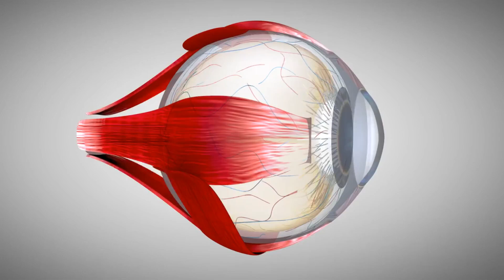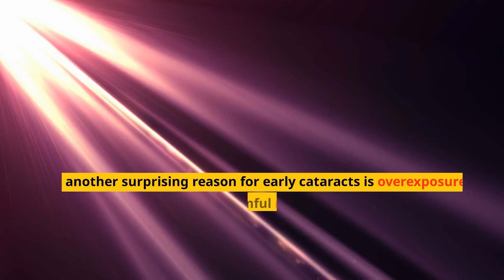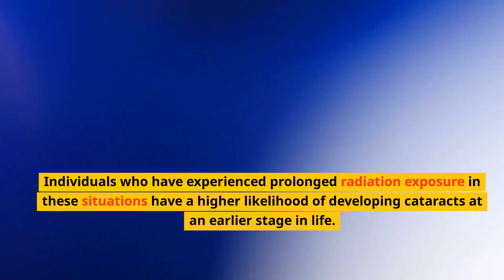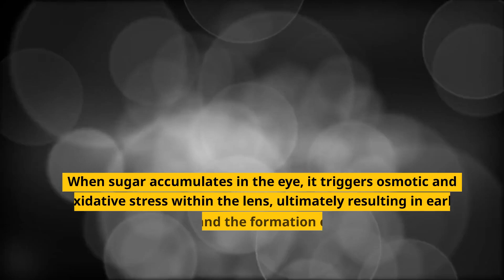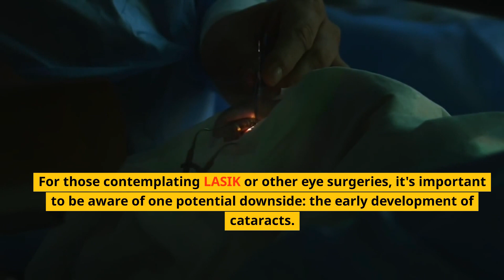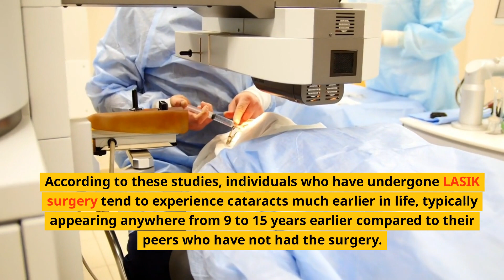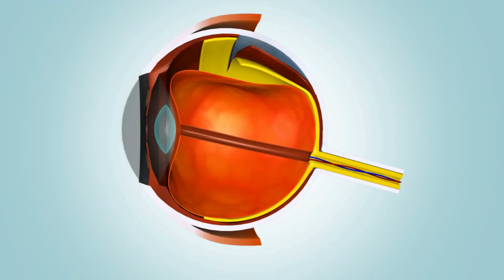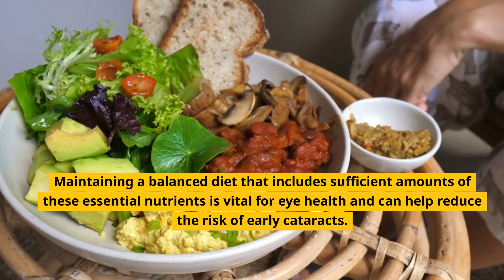8 CAUSES of Early Cataracts in 2024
8 CAUSES of Early Cataracts in 2024

Exploring Early Cataracts: 8 Causes You Need to Know | Delve into the surprising reasons behind cataract development and uncover 8 common causes that could contribute to early cataracts. From understanding the causes of cataracts to learning about cataract surgery and treatment options, this video provides insights into blurry vision, eye surgery, and cataract risk factors. Discover what cataracts are, their symptoms, and potential treatments. Stay informed about maintaining your eye health and preventing cataracts. Join us to learn more about cataract causes and enhance your knowledge on this important topic.